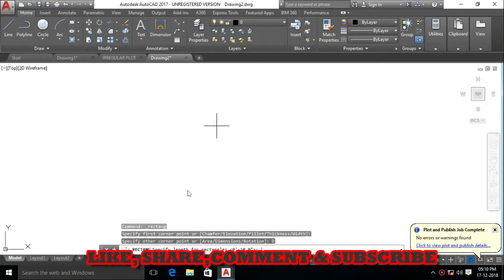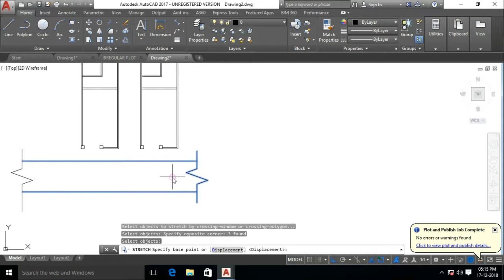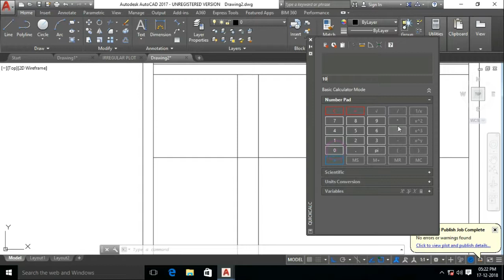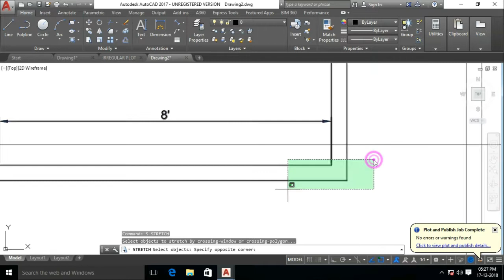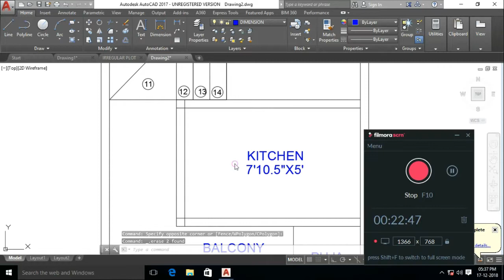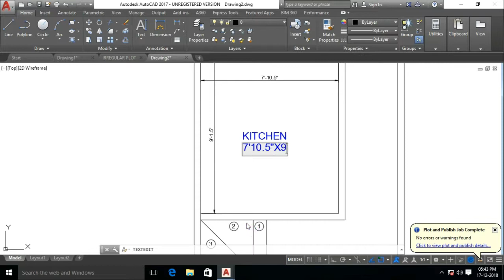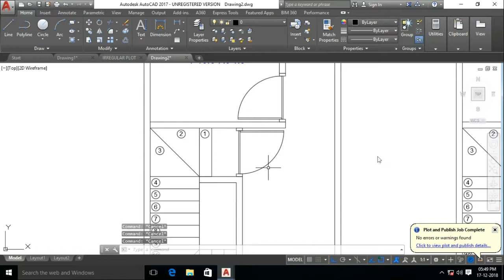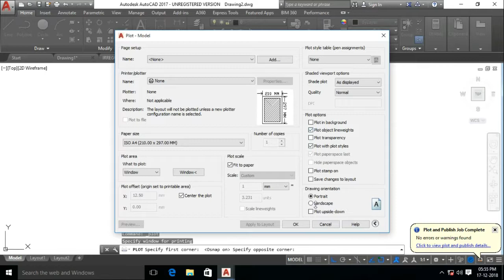12x45 ft. 2D Layout Design in AutoCAD Time lapse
Hello Dosto,